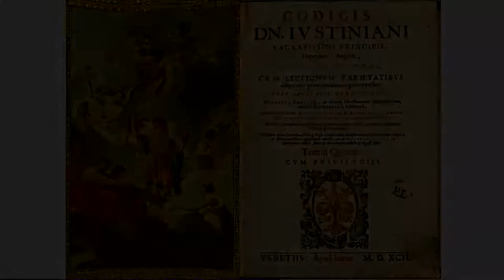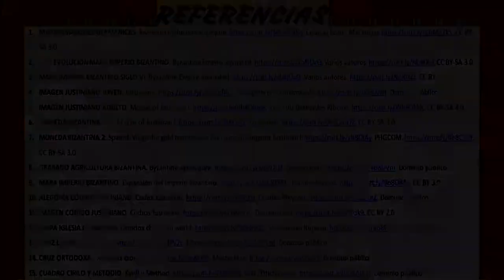EL IMPERIO BIZANTINO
Video explicativo sobre el Imperio Bizantino.